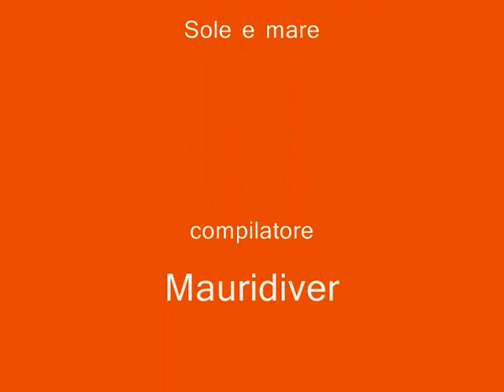kuramathi holidays 2009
una settimana di relax totale in un luogo paradisiaco